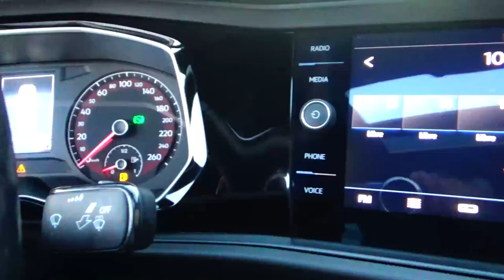Volkswagen / Jetta / 2019 - 16774